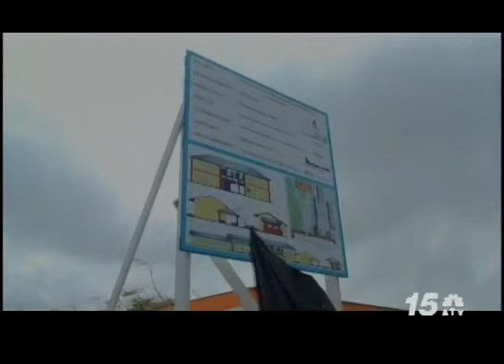Noticia Awenochi - Renobacion Colegio San Antonio